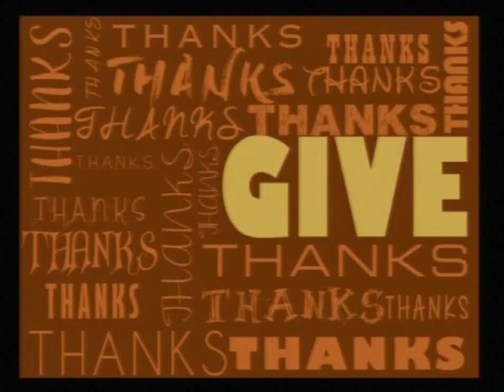Thank you Notes by Brian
Brian shares his Thank you notes - Jimmy Fallon style.